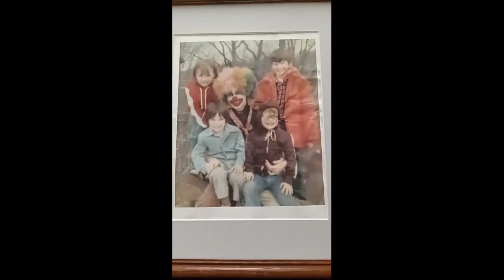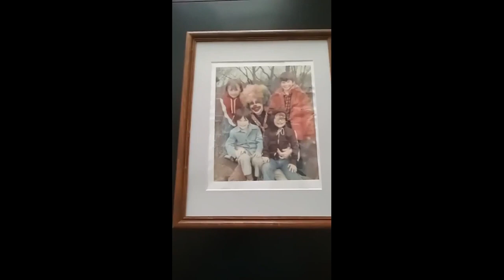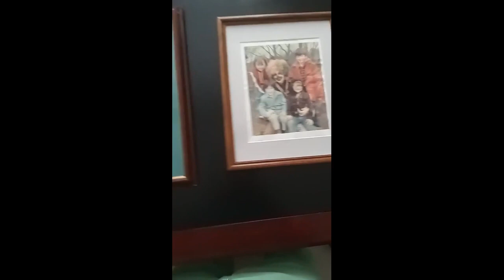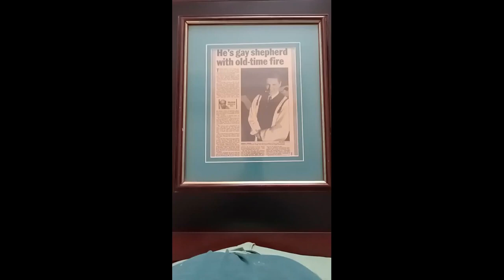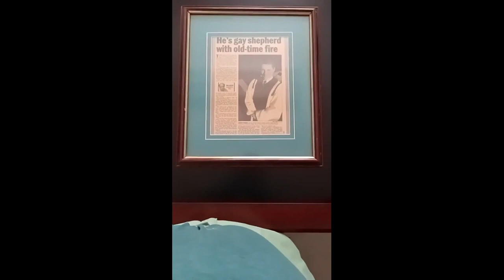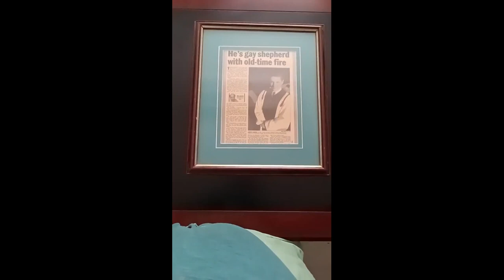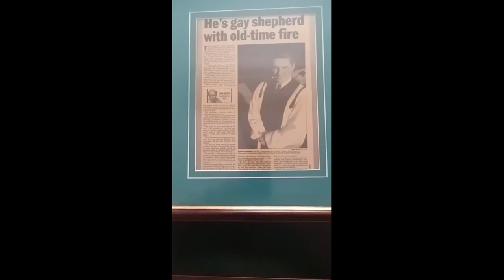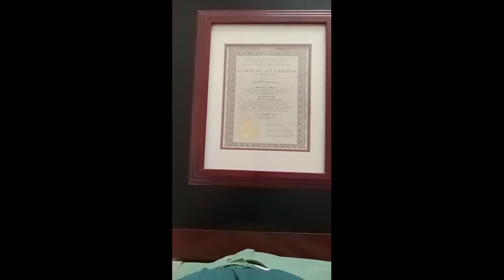9/18/23 Pastor Shares (Thoughts On The Eve Of My 58th Birthday)